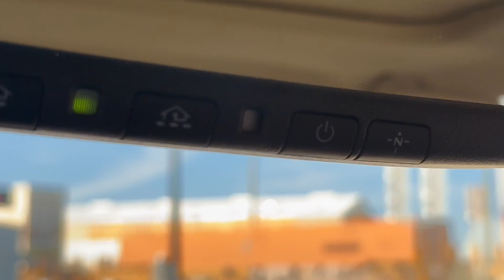Two railroad crossings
Both of the clips in this video were made by my dad when he was coming back from work.